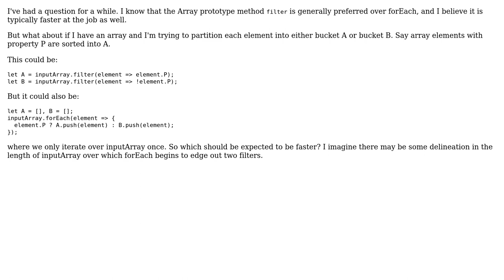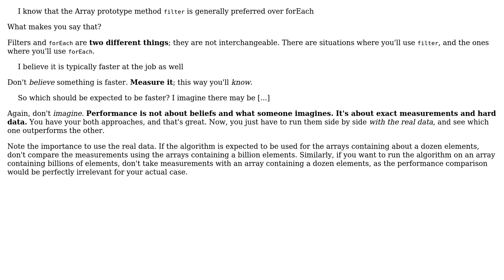Software Engineering: JS - two array filters vs. one forEach? (2 Solutions!!)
Software Engineering: JS - two array filters vs. one forEach?

With thanks & praise to God, and with thanks to the many people who have made this project possible! | Content (except music & images) licensed under CC BY-SA | Music | Images & others | With thanks to user Michael Jay user Greg Burghardt user Arseni Mourzenko and the Stack Exchange Network Trademarks are property of their respective owners. You are responsible for your own actions.